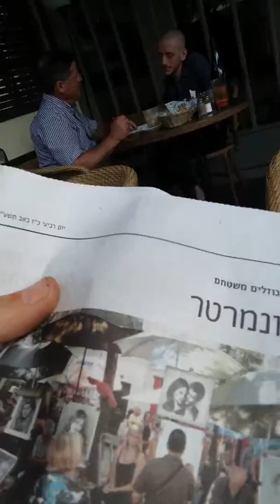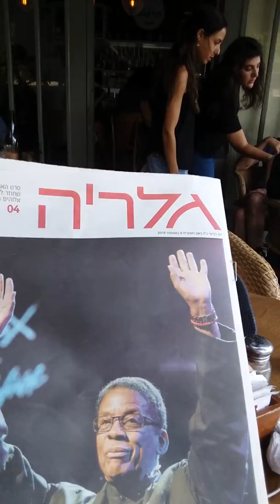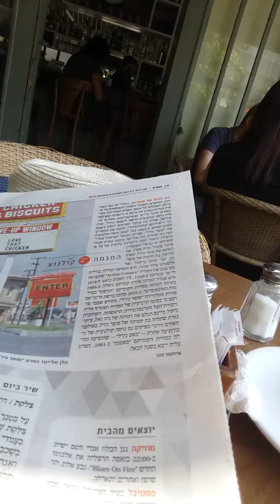left to Israel 8.8.18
Readu g thw news from Israel :Art